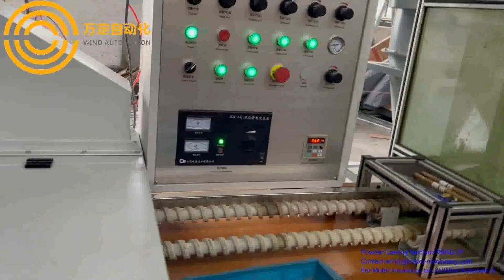Magnetos And Armatures Epoxy Coating Powder Machine WIND-JF WIND AUTOMATION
For Motor Insulation, turn to Wind Automation!